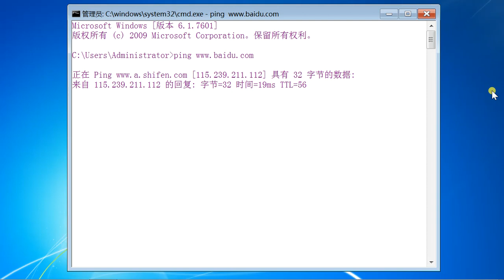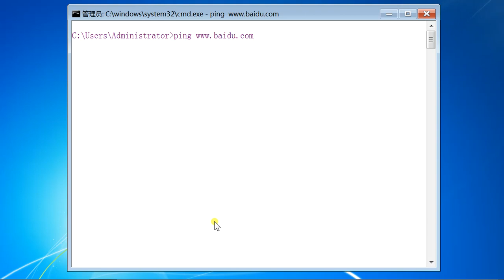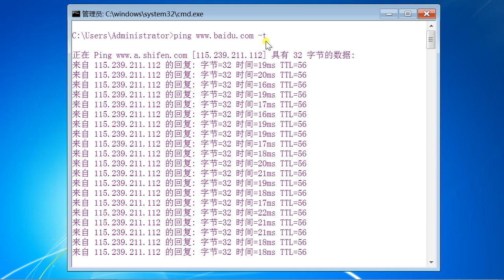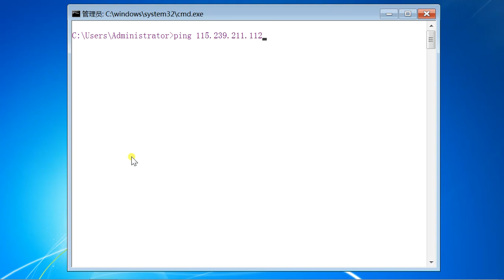Windows终端 ping 命令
ping 命令用于测试网络的连通性，可以ping 域名，也可以ping IP地址，还可以加上其它参数来配合。
可以用 ping /? 来查看帮助信息